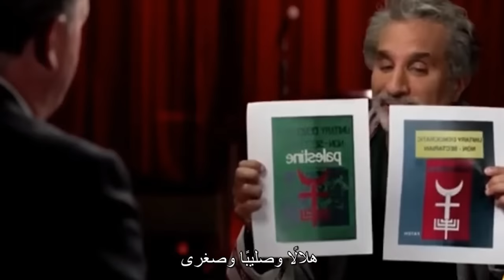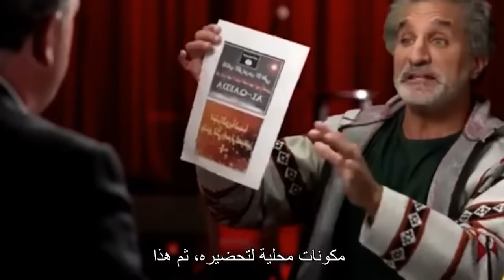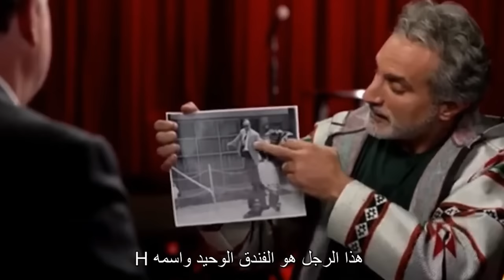باسم يوسف مع بيرس مورغان اللقاء الثاني كامل مترجم للغة العربية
q=UCErMZWyrMI25xUet6puOnYQ&rlz=1C1YEIU_enJO989JO989&oq=UCErMZWyrMI25xUet6puOnYQ&aqs=chrome.0.69i59j69i60l3.2520j0j7&sourceid=chrome&ie=UTF-8